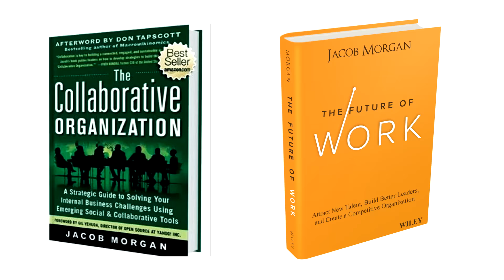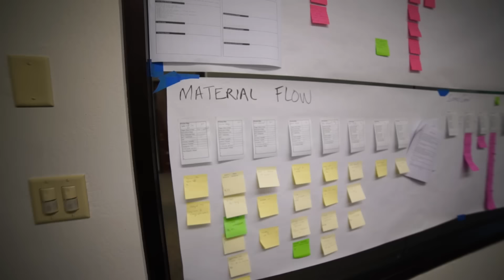The Future of Work Show - Episode 6: Inside Mission Bell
The Future of Work isn't just about technology companies. In this latest episode of The Future of Work Show join Jacob as he goes inside Mission Bell, a reclaimed wood manufacturing company that helps furnish some of the world's most beautiful offices! Jacob not only tours their office environment but he also goes down on the manufacturing floor to see how their products get made. Jacob interviews several members of their staff including their CEO to find out what they think about the future of work. We explore things such as robots and automation, open offices, performance management, millennials, learning, and much more. Tune in!

ABOUT THE FUTURE OF WORK SHOW

Join Author, Speaker, and Futurist Jacob Morgan as he goes inside some of the world's most forward thinking companies to see what they think about the future of work. Jacob will tour their offices and speak with employees and executives to get their perspectives on how the workplace is changing and what they are doing to adapt.

The Future of Work: Attract New Talent, Build Better Leaders and Create a Competitive Organization: